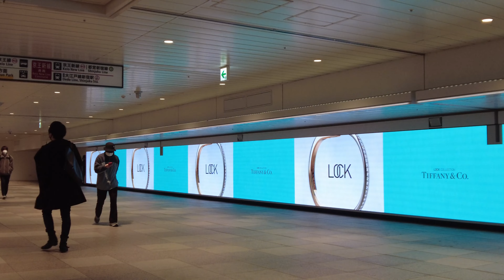4K 春の陽気の新宿駅東西自由通路 / East-West Passageway at Shinjuku Station in Spring Warmth in Tokyo, JP 4k 60fps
2023年2月6日（月）午後 🌞/ 12℃、春の陽気の新宿駅東西自由通路の4K/60fps映像です。
4K/60fps footage from East-West Passageway at Shinjuku Station in Spring Warmth in Tokyo, Monday afternoon, February 6th, 2023 🌞/ 12℃.

【4K Tokyo City Walk🚶🏻】
東京の街歩き4K映像シリーズです。
4K videos of city walks in Tokyo.

Recorded Using（Amazonアソシエイトリンク）
Mostly:
DJI Pocket 2 Creator Combo
SanDisk 128GB microSD Card
TASCAM DR-05-VER3：
Sometimes: Pixel 6 pro